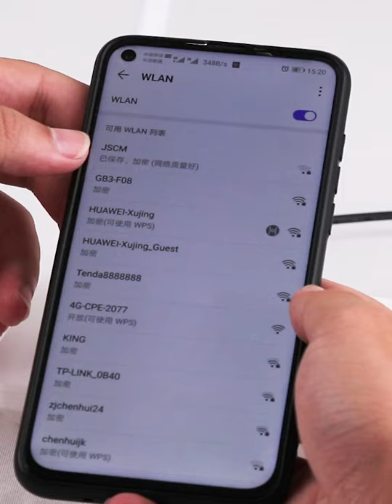4G Wireless Wifi Router LTE 300Mbps Mobile MiFi Portable Hotspot with SIM Card Slot EU Plug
Features:
Easy to use. Just insert network card into the router and then enjoy WiFi.
4G nttwork speed. The network speed can be up to 300Mbps.
High performance with stable and fast signal transmission.
Support for all WiFi devices. Can be used at home, office or outdoors.
Slim & Compact design. Portable for you to take wherever you go.